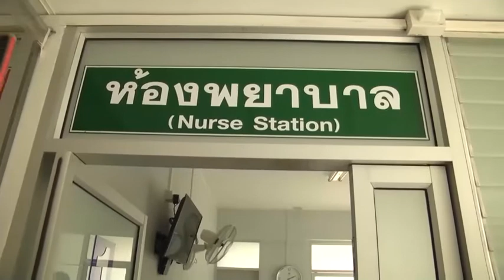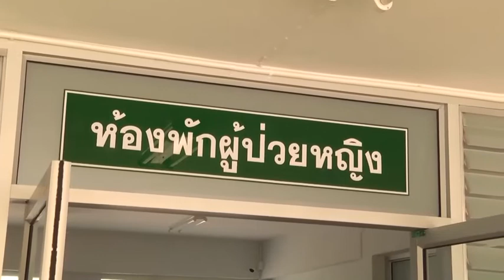กาฬสินธุ์เตรียมพร้อมรพ.สนามรองรับผู้ป่วย ตำรวจกั้นพลาสติกใสป้องกันโควิด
นายชัยธวัช  เนียมศิริ  ผู้ว่าราชการ จ.กาฬสินธุ์  พร้อมด้วย นายแพทย์อภิชัย  ลิมานนท์ นายแพทย์สาธารณสุข  และผู้เกี่ยวข้อง ติดตามความพร้อมของโรงพยาบาลสนาม ซึ่ง จ.กาฬสินธุ์ เลือกโรงพยาบาลฆ้องชัย เป็นโรงพยาบาลสนาม หากเกิดวิกฤตไวรัสโควิด-19 ระบาดหนัก โดยใช้พื้นที่บริเวณตึกสร้างใหม่ด้านหลัง ขนาด 28 เตียง แยกชาย-หญิง เป็นห้องเตียงรวม และเตียงคู่ ขณะนี้พร้อมแล้วร้อยละ 70-80 รอเพียงอุปกรณ์และเวชภัณฑ์บางอย่าง เพื่อพร้อมรองรับผู้ป่วยติดเชื้อโควิด-19 อาการปานกลาง สำหรับประชาชนขออย่าได้ตื่นตระหนก การเตรียมโรงพยาบาลสนามเป็นการเตรียมความพร้อม รองรับเหตุเมื่อมีการระบาดหนัก  แต่หากเรามีสุขอนามัยที่ดี มีความรู้ มีความเข้าใจ ไม่เป็นผู้มีความเสี่ยง ก็จะปลอดภัยจากไวรัสนี้ได้ ขณะที่ตำรวจ สภ.นากุง อ.ยางตลาด จ.กาฬสินธุ์ ได้มีการป้องกันการเสี่ยงที่จะได้รับเชื้อโควิด-19 โดยการนำวัสดุใกล้ตัว มาจัดนำเป็นด่านกั้น ระหว่างเจ้าหน้าที่กับประชาชนที่มาใช้บริการ ทั้งแจ้งความ และขอคำปรึกษาด้านคดีความ
ภาพ-ข่าว ยุทธนา จ.กาฬสินธุ์